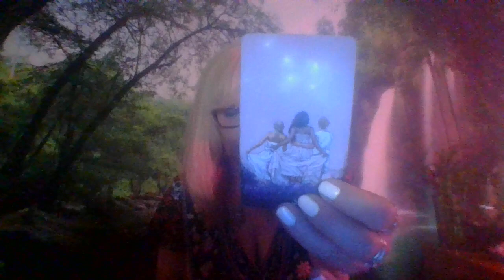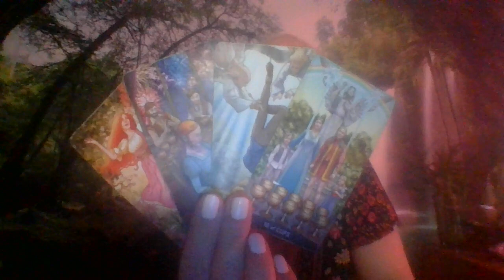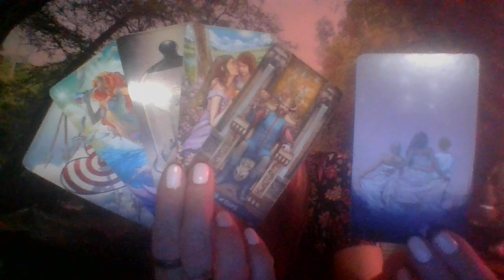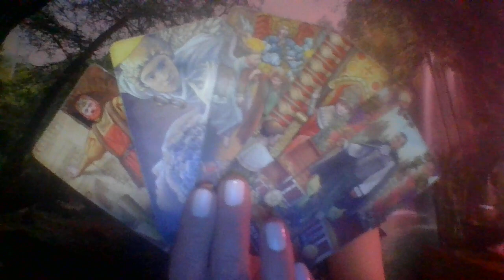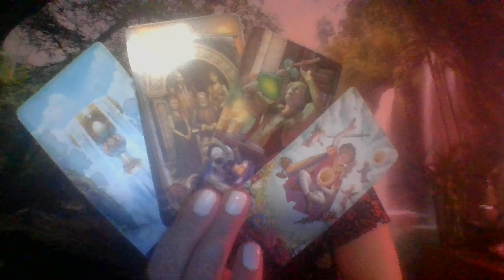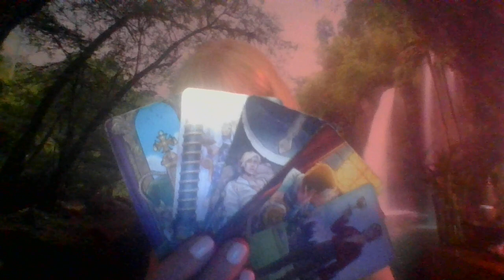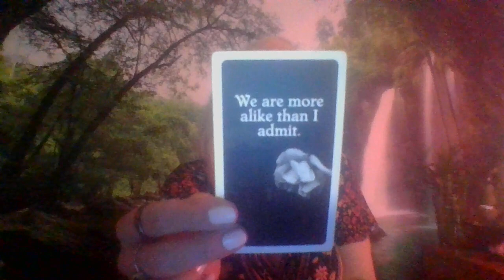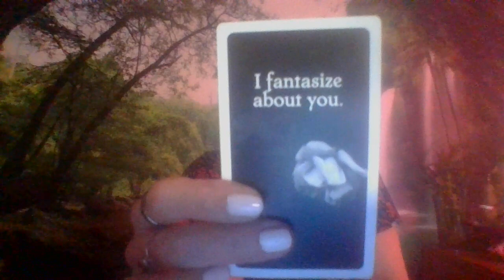CAPRICORN THINGS DIDN'T TURN OUT LIKE YOU PLANNED! SOMEONE IS WAITING ON YOUR CALL! #333 (July 2022)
Hope you guys like this video!

|Anya
CAPRICORN THINGS DIDN'T TURN OUT LIKE YOU PLANNED! SOMEONE IS WAITING ON YOUR CALL!